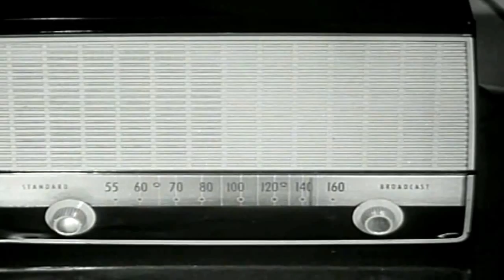Judy Don't Dance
'Judy Don't Dance'  The Martin Kitcher Band